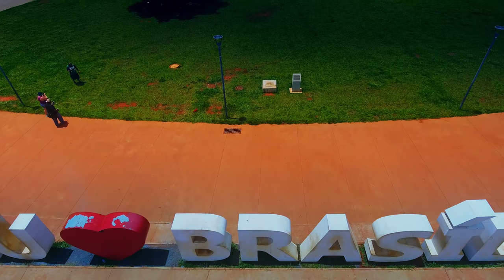【4K】Drone Footage | Brasilia X Belo Horizonte X All Around | BRAZIL 2019 ..:: Cinematic Aerial Film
The final 4K footage of my drone flights All Around Brazil (Brasilia, Belo Horizonte, Jericoacoara, Chapada Diamantina, Rocinha, Lencois, Mangaratiba and Best of Brasil); project finished & uploaded on 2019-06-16 by One Man Wolf Pack UltraHD Drone Footage.

▶️ 1 Brasilia @ 0:00
▶️ 2 Belo Horizonte @ 5:49
▶️ 3 Jericoacoara @ 10:54
▶️ 4 Chapada Diamantina @ 20:04
▶️ 5 Rocinha @ 27:57
▶️ 6 Lencois @ 41:41
▶️ 7 Mangaratiba @ 45:00
▶️ 8 Best of Brazil in 6 Minutes @ 47:47

Media data: This drone video (53:48min playtime) is an extraction of my multipleGB Brasilia 4K Drone Video Footage & Brasilia Drone Pictures. Copyright protected Footage and Photos on Sale. One Man Wolf Pack Contact

Brasilia Drone Flight: Brasília, inaugurated as Brazils capital in 1960, is a planned city distinguished by its white, modern architecture, chiefly designed by Oscar Niemeyer. Laid out in the shape of an airplane, its “fuselage” is the Monumental Axis, 2 wide avenues flanking a massive park. In the “cockpit” is Praça dos Três Poderes, named for the 3 branches of government surrounding it. // Belo Horizonte is the capital city of southeastern Brazils Minas Gerais state. Surrounded by mountains, the citys known for the vast Mineirão Stadium. Built in 1965, the stadium also houses the Brazilian Football Museum. Nearby are Lake Pampulha and the Pampulha Architectural Complex, home to the wavy-topped Church of St. Francis of Assisi, designed by Brazils modernist architect Oscar Niemeyer. // Rocinha (Portuguese pronunciation: [ʁɔˈsĩɲɐ], little farm) is the largest favela in Brazil, located in Rio de Janeiros South Zone between the districts of São Conrado and Gávea. Rocinha is built on a steep hillside overlooking Rio de Janeiro, and is located about one kilometre from a nearby beach. Most of the favela is on a very steep hill, with many trees surrounding it. Almost 100,000 people live in Rocinha, making it the most populous favela in Brazil. [wikipedia // Google]

Among others, you will see following places by Drone (Keywords): Beauty, Brazil, Brasil, Cities, Places, National Park, Brasilia, Belo Horizonte, Jericoacoara, Chapada Diamantina, Rocinha, Lencois, Mangaratiba, Best of Brazil

Video [Internal ID 371] taken in 2017 + 2018 + 2019 and published in 2019

+++ Download prohibited | Absolutely NO unlicensed usage | NO reproduction (in part or in its entirety) for TV/Media/News/YouTube/Social Media or anything else without prior written permission +++